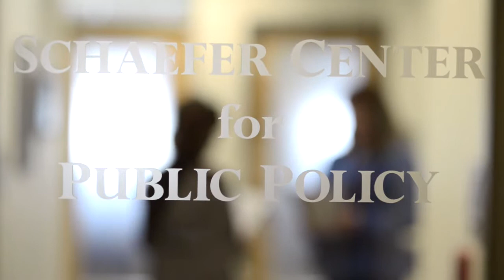Helping organizations help their communities